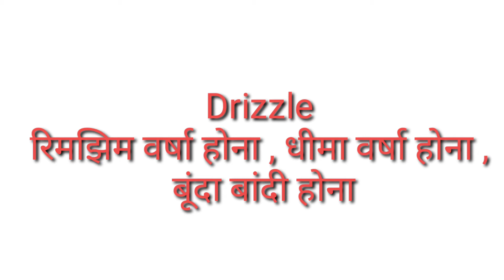Drizzle ka arth ll Drizzle ka matlab ll Drizzle means ll daily life english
About This video :-  Dosto is channel pe word meaning or translation se related video aata rahega ummid hai ki aap logo ko Mera video achha lage .🙏

Drizzle ka arth ll Drizzle ka matlab ll Drizzle means